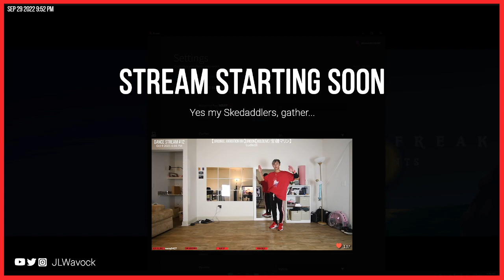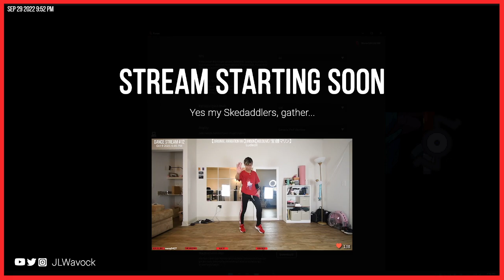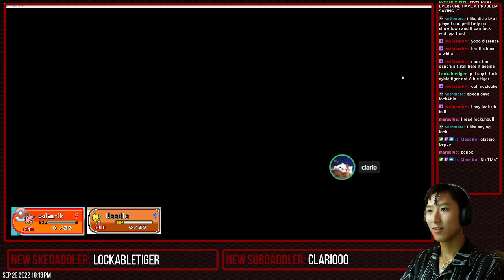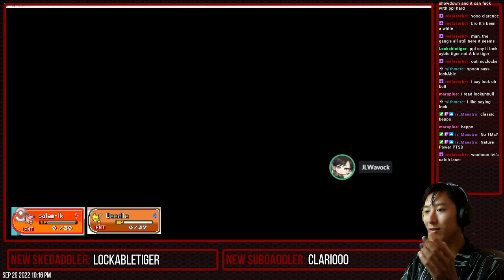!PokemonMe !nuzlocke !random Attempt #2 Part 3! Ft. Clario & SgtBaha